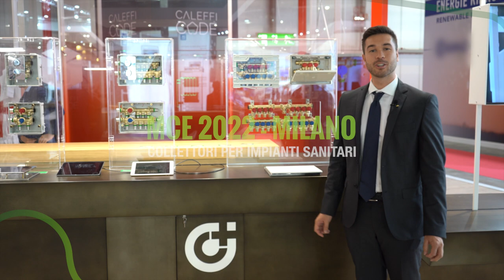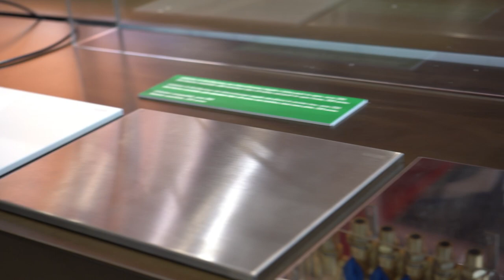MCE 2022 - Milano - Collettori per impianti sanitari 🇮🇹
MCE 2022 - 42° edizione Mostra Convegno Expocomfort
TAVOLO COLLETTORI SANITARI
28 Giu - 01 Lug Fiera Milano Rho
PAD. 7 - STAND A41/51 C42/52